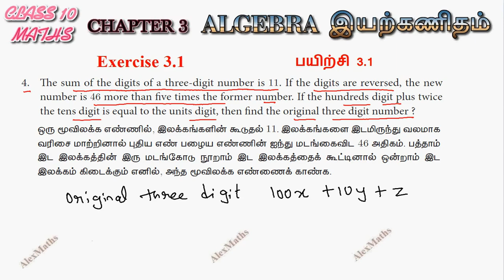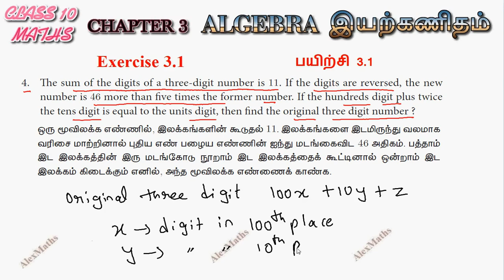TN Samacheer 10th std Maths New Syllabus Algebra Exercise 3.1 q.no.4 AlexMaths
10th Maths | Exercise 3.1 Q.No.4 | Algebra | இயற்கணிதம்
Chapter 3 Algebra
3.1Introduction
3.2Simultaneous Linear Equations in three variables
3.3GCD and LCM of polynomials
3.4Rational expressions
3.5Square root of polynomials
3.6Quadratic equations
3.7Quadratic Graphs
3.8Matrices